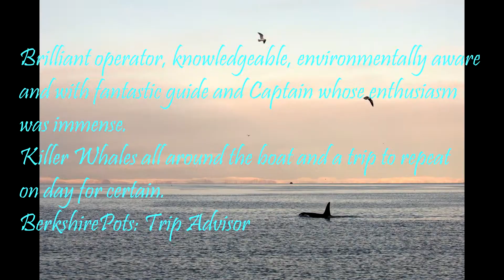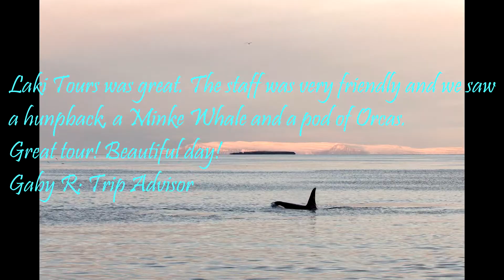Whale watching Iceland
Whale watching with Láki Tours, Grundarfjörður, Iceland